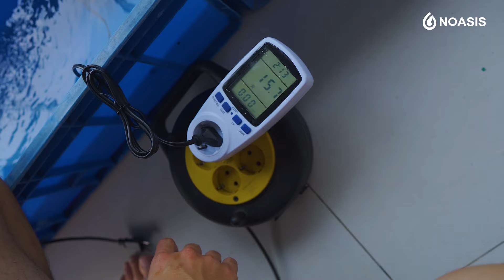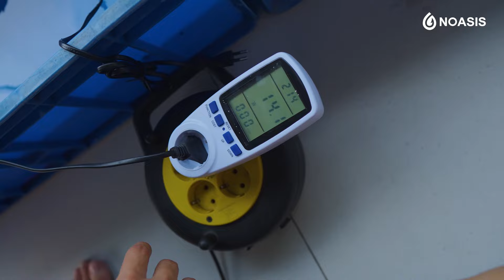POMPA AQUARIUM CHALLENGE KEMBALI!! - POMPA AQURA 103, POMPA AQUAMAN 103, POMPA YAMANO 103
Pompa Challenge kembali!! pompa apa yang ingin di adu oleh brofish?